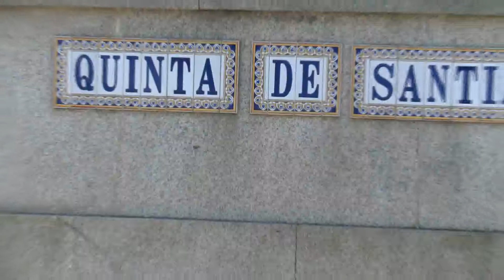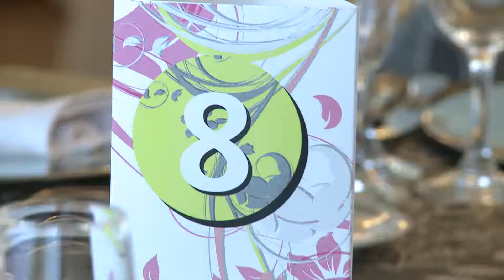Natália e Nilson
Wedding Day Da Natália & Nilson
Fotografo(a)- Ilda Azevedo
Edição de Imagem- Ricardo Azevedo
Cameraman- Joaquim Azevedo/Ricardo Azevedo